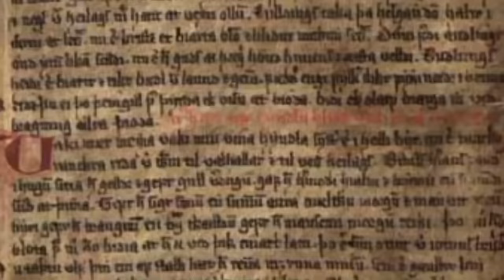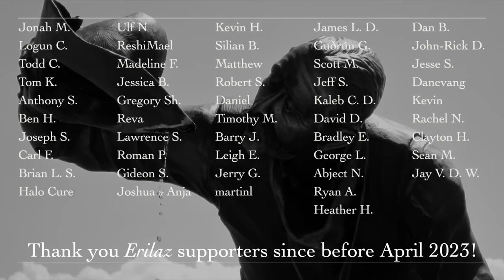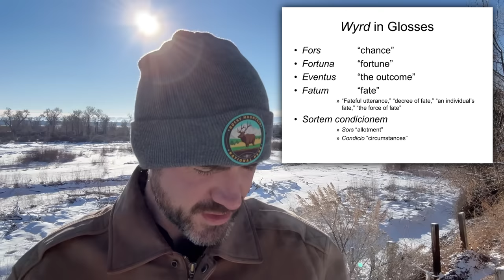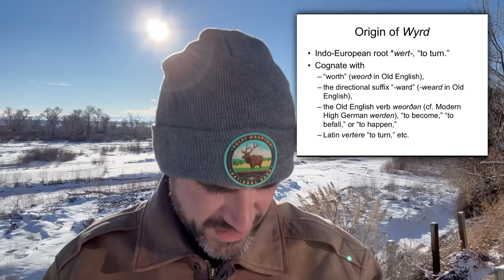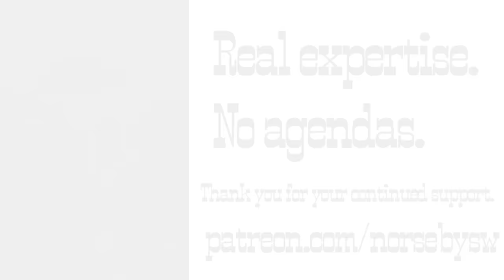Two Old English Words for "Fate"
Two words for "fate"--'wyrd' and 'metod'--are often handled the same in translations of Old English poetry, but the two words have clearly different implications.